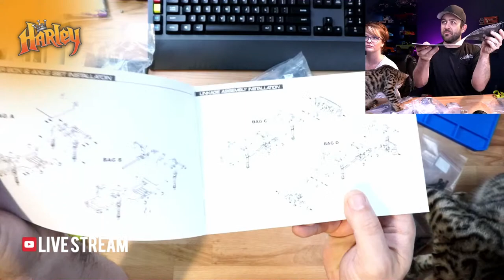Rushmore CR-18 Kit! - Friday Night Live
It's Friday night and this week we are working on a Hobbyplus CR-18 Builders Kit! This kit is very interesting, you have to build it of course but it also includes upgrades AND all the electronics!

Instagram.com/HarleyDesignsInc
Facebook.com/HarleyDesignsInc

My Camera/Production Gear:
Sony A6400 Camera
Sigma 16mm F1.4 Lens
Audio-Technica AT875R Microphone
Zhiyun Crane V2
MacBook Pro 15in 512gb
Samsung T5 500gb Hard Drive
DJI Mavic Drone